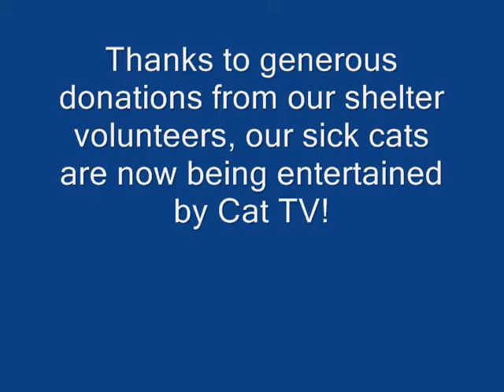Cat TVs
Description